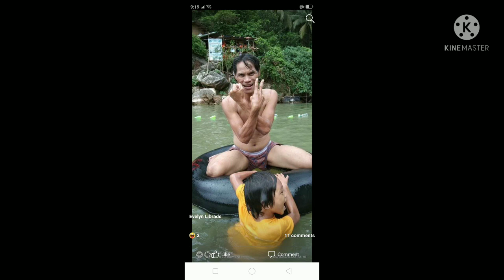wawadumriver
wawadum 3